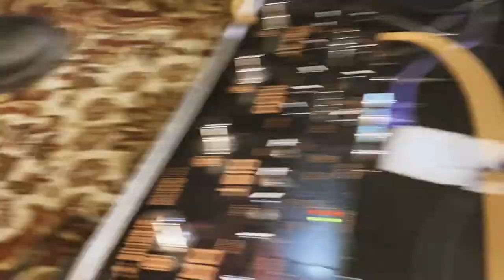WILD ERIC BLUES BAND - THUNDERBIRD - (ZZ TOP COVER) - LIVE - DIE BOX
Die WILD ERIC BLUES BAND war am 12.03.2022 bei uns zu Gast in der BOX!
Alles LIVE im ONETAKEVERFAHREN:-) 5 Songs auf diesem Kanal !